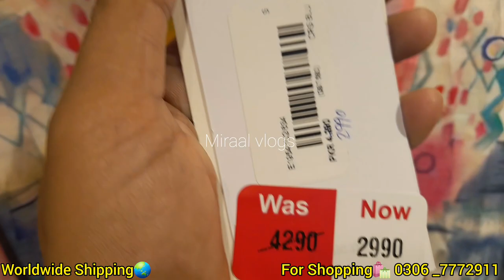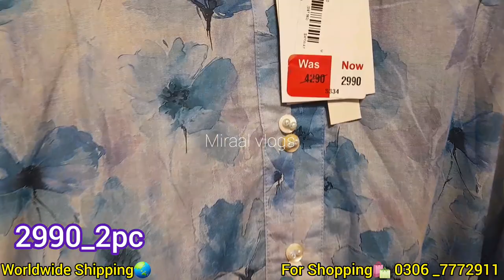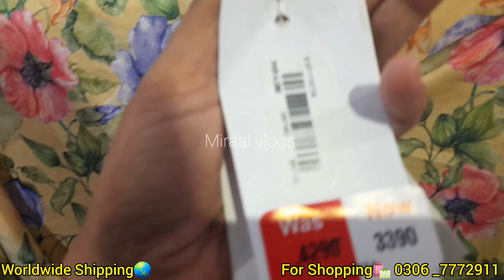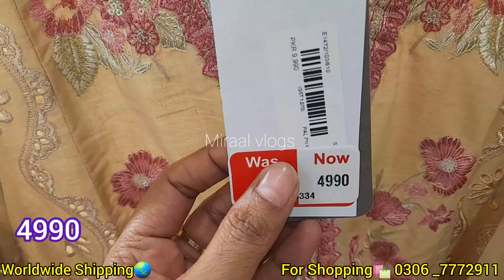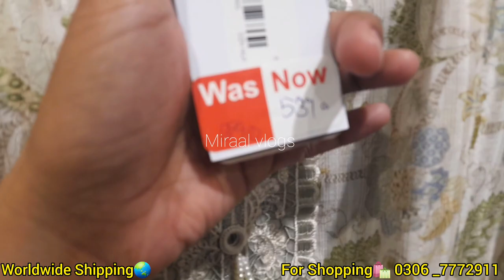Ethnic season end sale flat 50% off new design added |further reducation in prices |10 Sep 2023